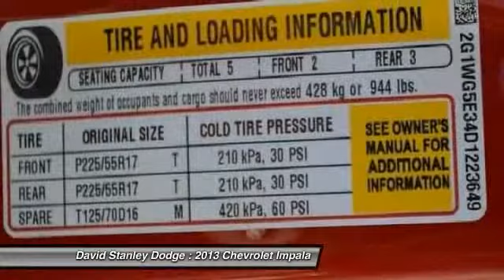2013 Chevrolet Impala David Stanley Dodge 22572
2013 Chevrolet Impala LT

Impala LT, 4D Sedan, 3.6L V6 DGI DOHC VVT, Automatic, Red, and Cloth. Don't let the miles fool you! Why pay more for less?! This 2013 Impala is for Chevrolet nuts looking the world over for a great one-owner creampuff. The precision-tuned 3.6L V6 DGI DOHC VVT engine provides the very essence of performance, delivering substantial horsepower and torque.